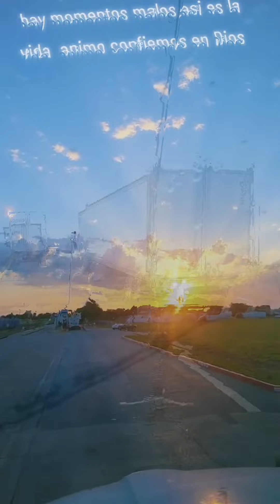La vida no miente-Gpo Quintana